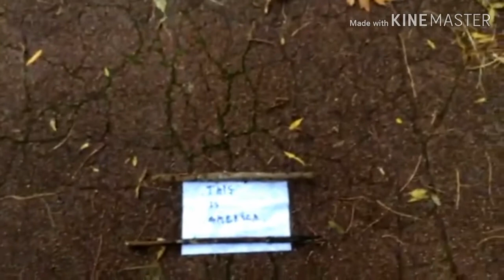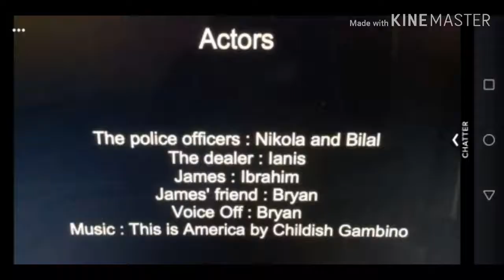Trailer anglais Mme MARANGON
Nikola ianis Bryan Ibrahim and Bilal